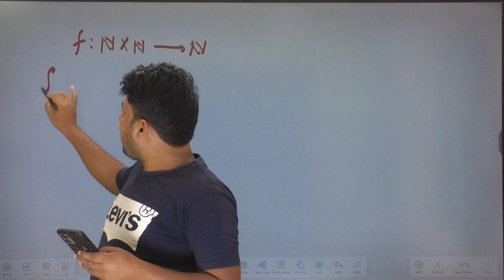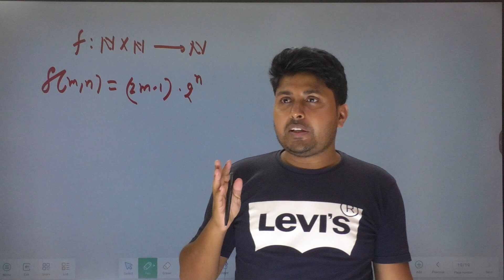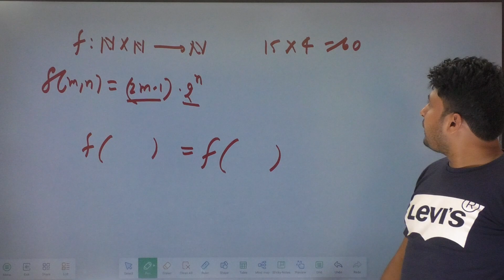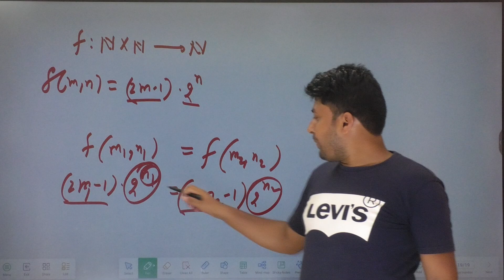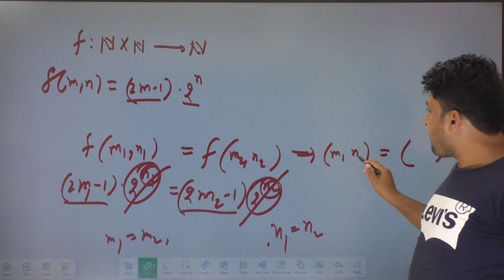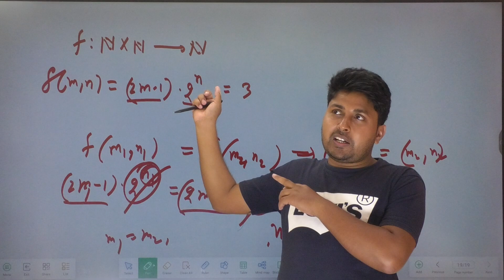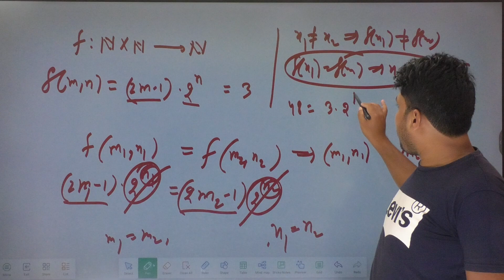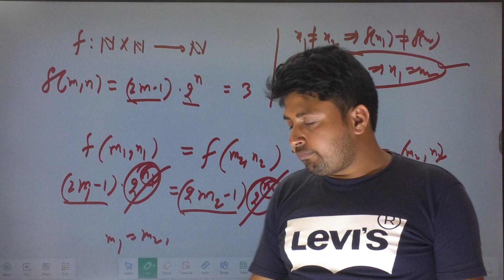Doubts Class-211: JAM, GATE, NET, CUET, ISI, CMI | One-one onto function | Santosh Sir